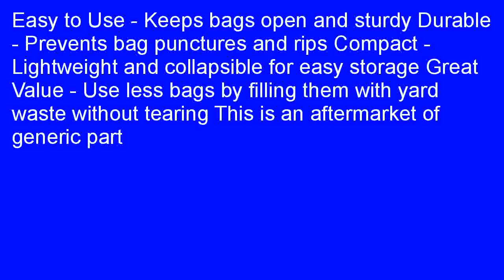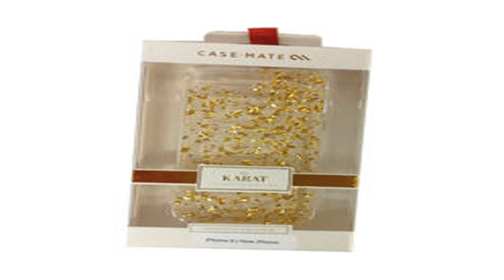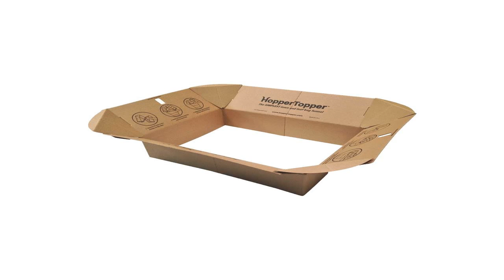Leaf Mate Paper Bag Funnel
Low priced   2aP2Bwi  Get a Leaf Mate Paper Bag Funnel.   Hi guest! If the search for a product like Leaf Mate Paper Bag Funnel which works really well is what brought you to this website, you have come to the perfect place! We enjoy updating our website with objective and honest evaluations of the products being launched in the market. We do that so that those who come here in search may feel reassured and helped. Leaf Mate Paper Bag Funnel Review and all the reviews posted here would definitely be of great assistance to you in your attempts to stay free from scams while searching for quality and affordability while shopping. Having said this, we had an opportunity to evaluate the claims made by Leaf Mate Paper Bag Funnel of which the members of our online community said appeared to be too good to believe. We conducted several tests to prove Leaf Mate Paper Bag Funnel to be a scam. But, all our tests proved one fact beyond any doubt, Leaf Mate Paper Bag Funnel is a product which is hundred per cent reliable, designed for an average person.